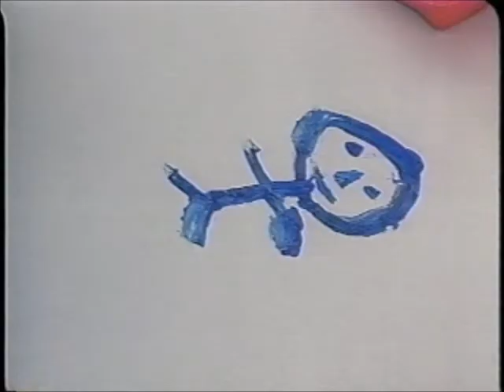Chomsky's View of Language Development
Noam Chomsky provides a brief introduction to his views on language development